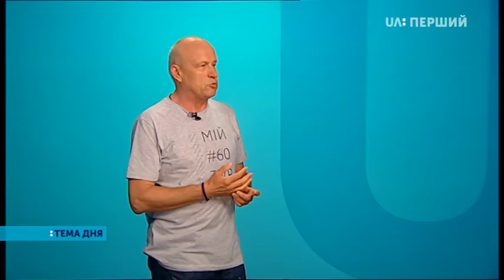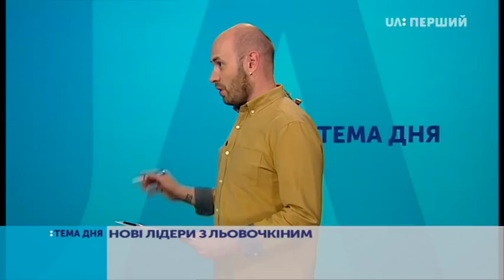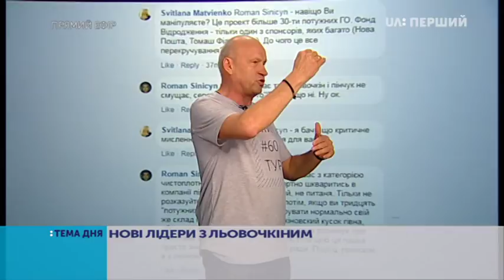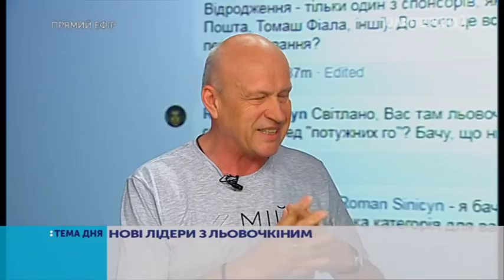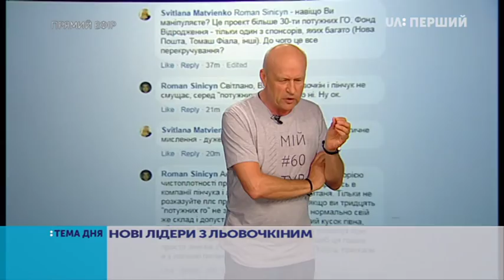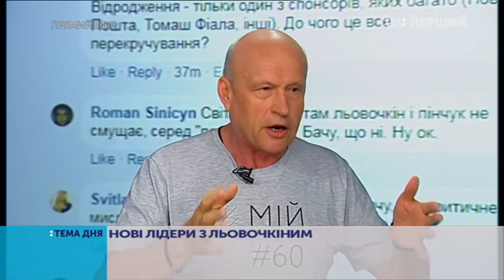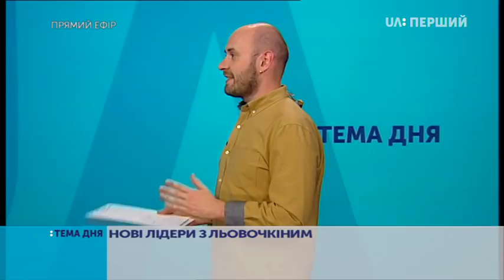Тема дня. Нові лідери з Льовочкіним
Нещодавно канал ICTV за підтримки низги ГО і активістів оголосили про проект "Нові лідери". Це телевізійний конкурс на нові обличчя в українській політиці. Хоч до старту проекту ще досить довгий час, але скандал вже відбувся. Про нього Данило Мокрик говорить з гостем студії – Олегом Рибачуком – Головою громадської організациї "Центр UA".